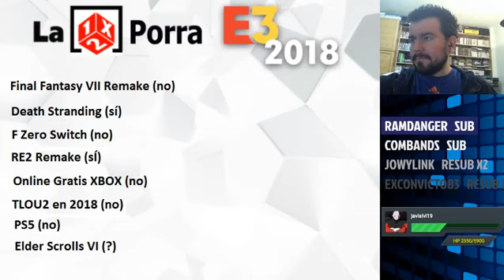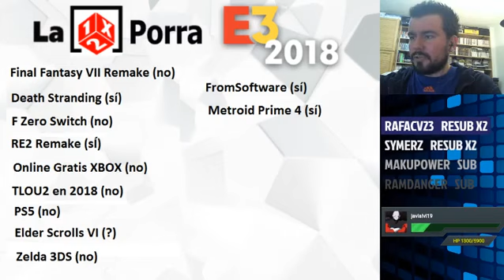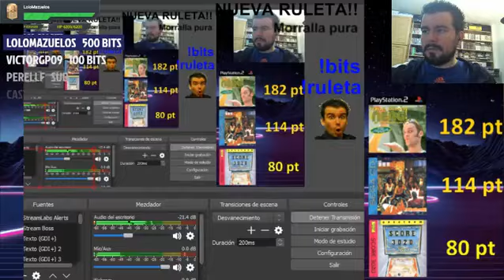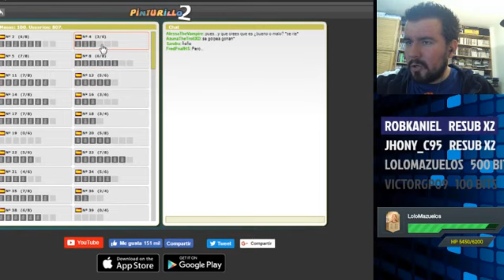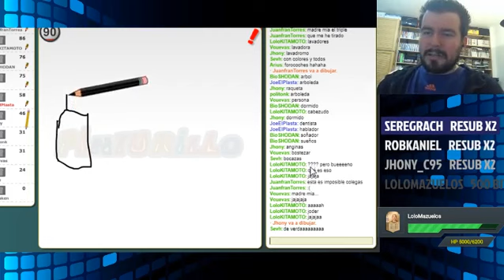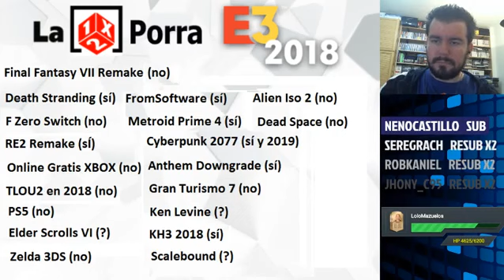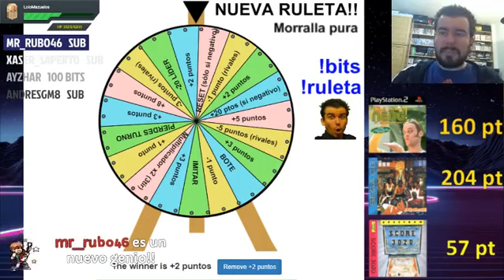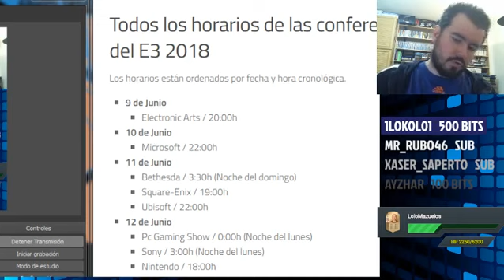PORRA E3 2018 y PINTURILLO 2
*🔴 DIRECTO 17*
*📅 FECHA de EMISIÓN 10/06/2018*

*0:00:00 PORRA E3 🥨*
*0:57:46 RULETA 🎡*
*1:12:00 PINTURILLO 2 🖌️*
*1:33:34 PORRA E3 🥨*
*1:50:55 RULETA 🎡*
*2:07:14 PORRA E3 🥨*